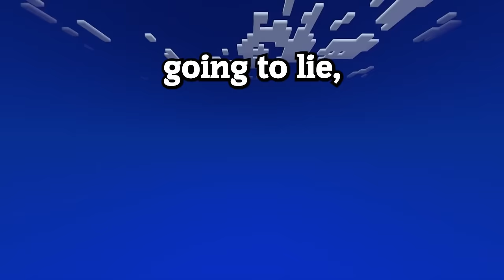Babysitter Took It TOO FAR!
This Babysitter Took It TOO FAR!
Crazy Babysitter Took It TOO FAR!

DISCORD JOIN!